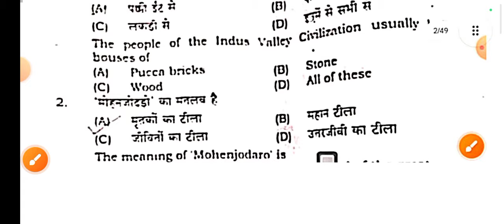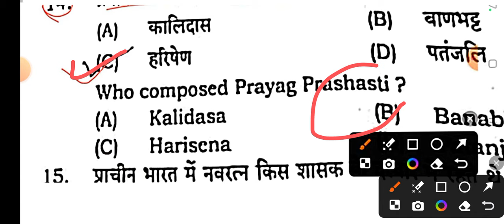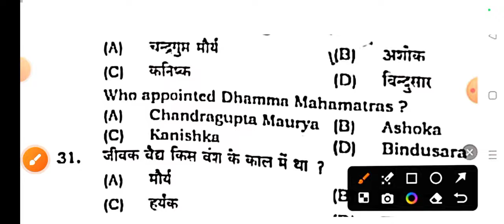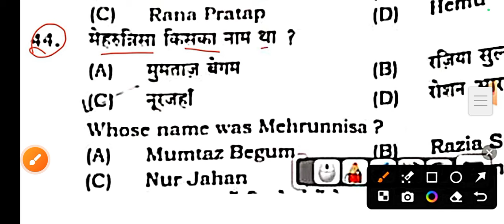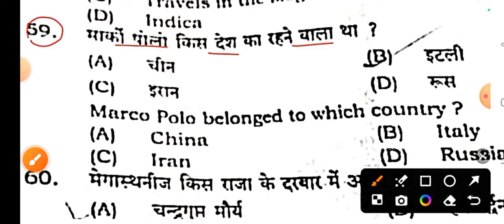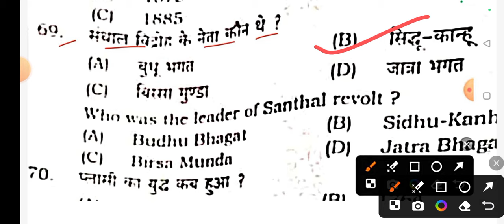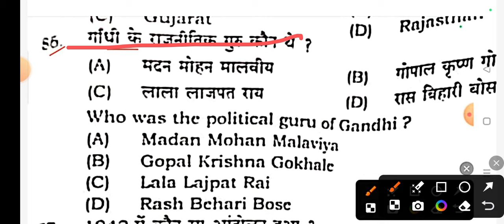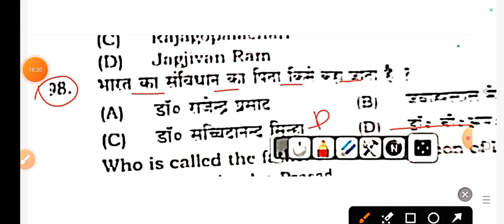18.11.2024 Class 12th History Sent Up Exam Viral Subjective 2024 | Class 12 History Viral Paper 2024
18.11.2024 Class 12th History Sent Up Exam Viral Subjective 2024 | Class 12 History Viral Paper 2024

Class 12th History 18 november sentup Exam Original Out Paper 2024
Bihar Board Class 12th History november sent up Exam Objective Answer key 2024
Bihar Board Class 12th History Original Question Paper 18 November sentup exam 2024 | Bseb Bihar Board inter 2025
Class 12th History 18 november sentup exam 2024 History Viral paper || Class 12th november sent up history answer key 2024
Bseb Class 12th history 18 november sentup exam 2024
Class 12th history 18 november sentup exam 2024
12th class history original question paper 18 November exam 2024
bseb 12th history november sentup exam question paper 2024
18 November
18 November paper
18 November History paper 2024
18 November History Viral Paper 2024
Class 12th Inter Sent-Up Exam 2024-25
inter sentup exam viral question paper 2025
12 November history sentup exam viral question
18 November history sentup exam 2025
18 November Class 12th history
18 november sentup exam 2024 viral question paper class 12th
Class 12th 18 November history sentup exam viral 2024
Bihar Board 12th history Sentup exam 2024, Bihar Board 12th Sentup Exam 2024 Ka question 2025,
12th History Sentup Exam 2025 November Bihar Board,
Bihar Board 12th history Sent up exam Objective,
bihar board 12th history sent up exam subjective 2025
bihar board 12th history Sent up Exam 2025,
bihar board 12th history sentup exam objective answer 2024,
12th class history sent up exam objective 2024,
12th history sentup exam question 2024 bihar board,
bseb 12th history sentup exam question 2024,
class 12 history sentup exam bihar board 2024, bihar board, class 12 history vvi objective 2024, history sentup exam 2024,
12th history tanu arts classes bihar board 12th history sentup exam november answer key 18 nov,
12th class history sent up exam objective 2024,
12th history sentup exam question 2024 bihar board,
class 12 history sentup exam bihar board 2024,
bihar board, class 12th history board 12th history 2024,
class 12 history live class 2024,
12th history abhishek tutorial
12th class history november sent up exam subjective question
history class 12 objective november sent up exam question 2024 bihar board
class 12th history subjective question answer
history class 12 objective question 2024
class 12 bihar board history question paper 2024